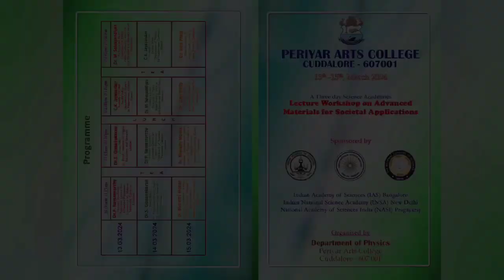Lecture workshop on advanced materials for societal applications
Three day workshop conducted by Dr. R. Thilakkumar, Associate Professor, Dept. of Physics, Periyar Arts College, Cuddalore